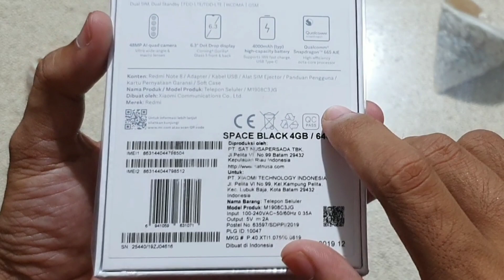UNBOXING Xiaomi Redmi Note 8, warna hitam yg mantap . . .